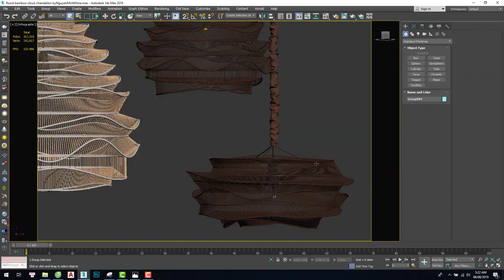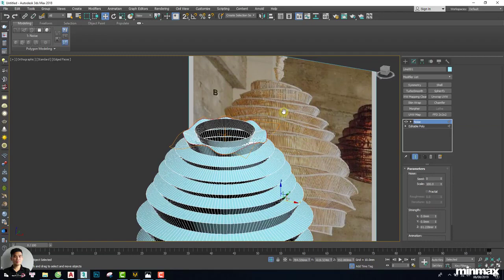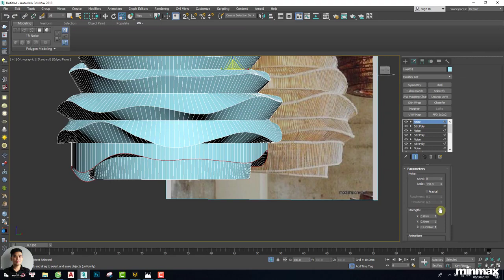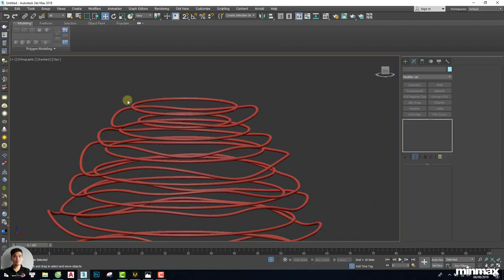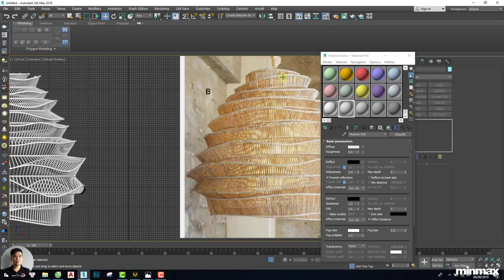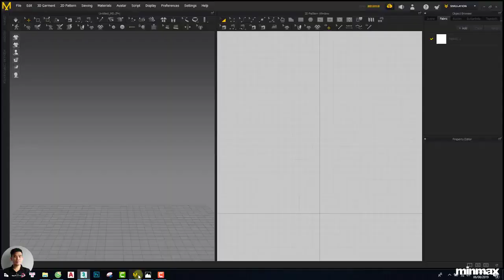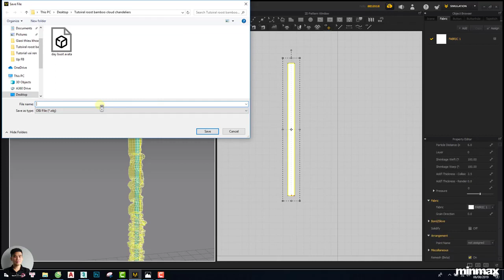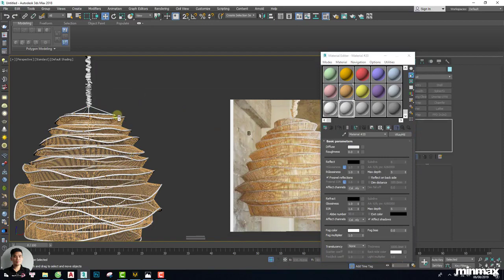Download Free 3D Models Roost Bamboo Cloud Chandeliers by Nguyen Minh Khoa